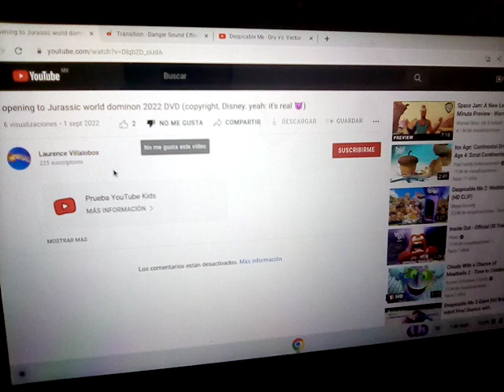My reaction Laurence Villalobos made fake opening Jurassic World Dominion made by Disney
He is gonna kick your butt 😠